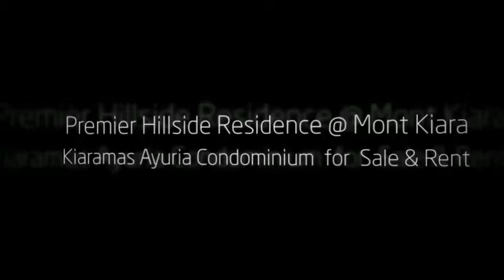Premier Hillside Residence @ Kiaramas Ayuria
to find out more!
Kiaramas Ayuria is another Mont Kiara project developed by Asia Quest Holdings. This condominium has the biggest piece of land among the other two kiaramases, Kiaramas Cendana and Kiaramas Sutera. Standing tall on a 9.155 acres freehold land and 470 feet above sea level, Kiaramas Ayuria is quite big compared to the rest of the condominium around Mont Kiara and Sri Hartamas area.

Built-up: 2,002sf
Rooms/Baths: 3+2/4
Car Park Bays: 2
Furnishing: Fully

Real Estate Finders (MY) Sdn Bhd E(1)1516
Raphael Wong
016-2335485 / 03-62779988